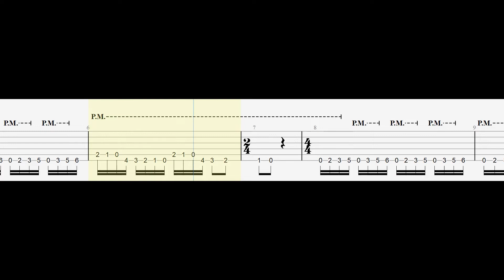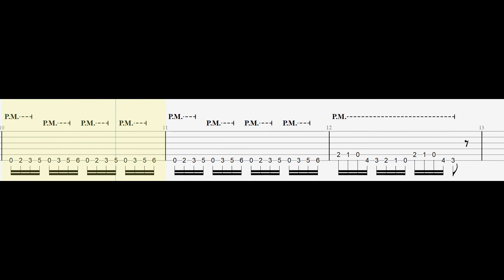Ghost - Twenties Main Guitar Riff With Tabs(D Standard)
Please Consider Donating Via Super Thanks(The Little Heart Under The Video)

Tuning = D Standard (D  G  C  F  A  D) = Whole Step Down

The Tempo Of This Video Is Slower Than The Original.
Original Track =         94 BPM